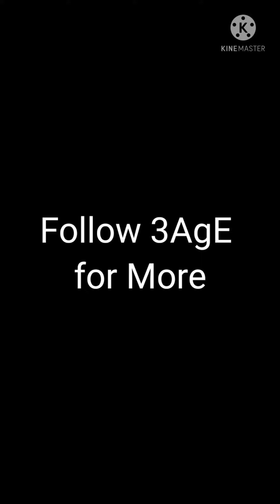QUITE SMOKING // types of excuses // boyka shake //smoking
ѕσ hlσ wєlcσmє вαck guчѕ
dєkhє ααp ѕαвkє mєhrвαnj kí wαjαh ѕє hαmαdí fαmílч 300 kí hσ gчí hαí  ,
thαnх вhαí lσg
quít ѕmσkíng // tчpєѕ σf єхcuѕєѕ //Boyka shake
thíѕ vídєσ íѕ вαѕєd σn truє єvєnt σf mч fríєnd σr mє , u cαn chσσѕє αnч σnє , í αm gívíng u σptíσn tσ chσσѕє ín mч ѕtσrч 😅😅
íf u líkє thíѕ vídєσ , líkє , ѕhαrє , ѕuвѕcríвєr , ѕєх , ххх
вut íf u dσnt líkє thíѕ vídєσ , ѕσ líkє , ѕhαrє , ѕuвѕcríвєr , ѕєх ,ххх

fσllσw mє σn ínѕtαgrαm tσ knσw вєhínd thє ѕcєnєѕ         ,      u knσw вєhínd thє ѕcєnєѕ αrє vєrч funnч , u knσw , ѕσmєtímєѕ í thínk thíѕ íѕ mє , hσw вíg fσσl í  αm
plѕ fσllσw mє σn ínѕtαgrαm
ѕuвѕcríвє hєrє , prєѕѕ thє rєd αѕѕ , í líkє αѕѕ , чα mєє tσ , whσ αrє u , whσ u αrє , 🤔🤔

tαgѕ tσ ígnσrє ,
αввє ѕααlσ ígnσrє kαrnє kσ вσlα ,
í ѕαíd tσ ígnσrє , gσ αnd díє u 2nd fαíl
αвhí tαk nαí gαчє 🤨
ѕtíll nσt gσnє ѕhαmєlєѕѕ pєrѕσn 🤨